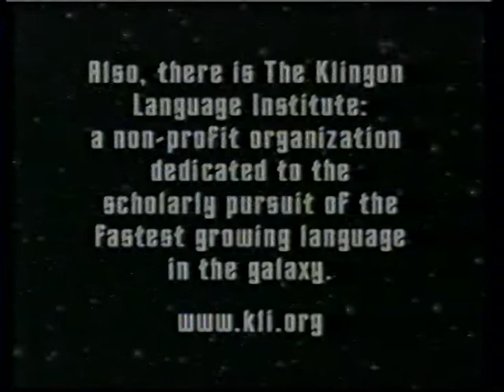Star Trek Insights 62 Day of the Dove